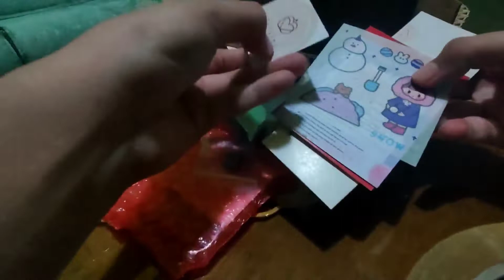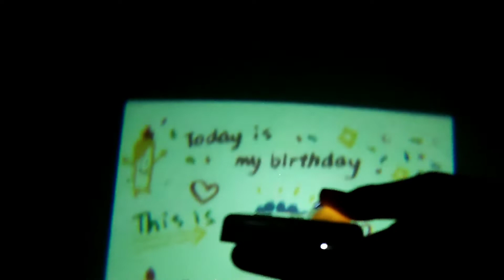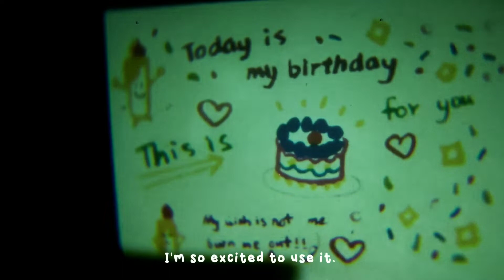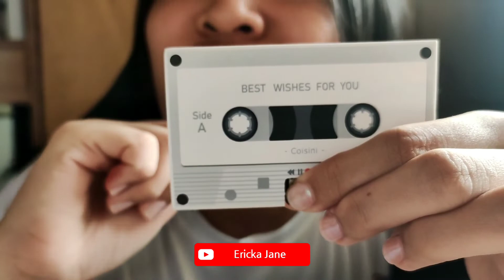Birthday Projector & Recording Tape 📼 l icedmochiii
⬅️no hate zone➡️
keep going, love y'all 🤍